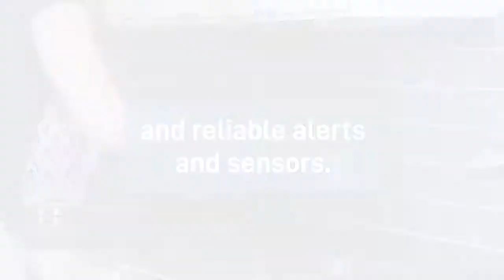SadoTech Doorbells for Bank Security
Protect your space from intruders with SadoTech Doorbells!
With our alerts and sensors, you can know if someone is entering your establishment
It can also work as a call for help for employees
A wireless doorbell placed at the front desk can be connected in the back office to give alerts
Improve your security system with
Modern
Versatile
and reliable alerts and sensors
SadoTech Doorbells